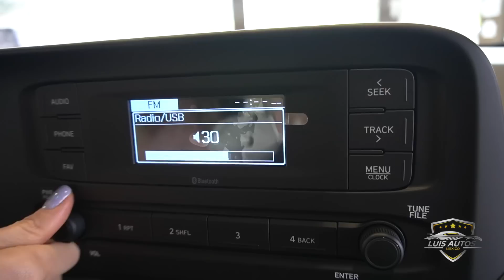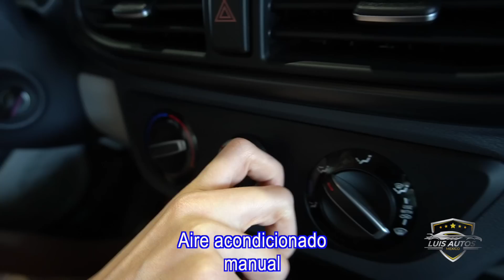Hyundai i10 2023 versión básica ¿Podrá vs el March?